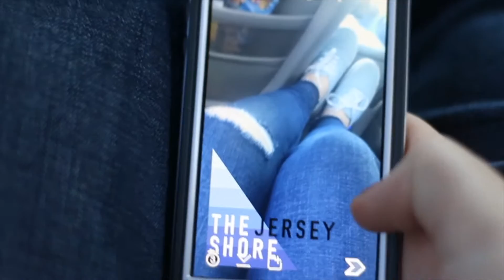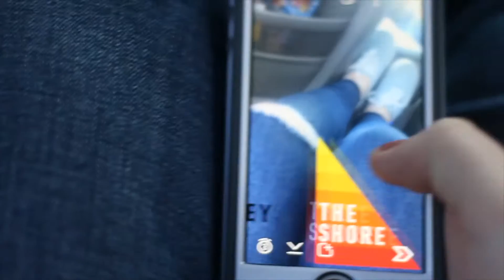VLOG || OCNJ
open me ♡

♡ ADD ME ON SNAPCHAT- carlieshorr

FTC➜ I am not trying to brag in any way, shape, or form. I am not being paid to mention any companies or products. All opinions are my own.
FAQ'S:
- How old are you? I'm 15, my birthday is on December 16th
- What camera do you use to film? I use the Canon Rebel T5
- What editor do you use? iMovie on Mac :)
I love you guys so much! I love being able to create these videos for you and it would mean so much to me if you gave this video a thumbs up, as well as letting me know in the comments if you enjoyed it :) Show me that you like my videos by SUBSCRIBING to my channel and interacting with me on my other social media sites that I have listed above!